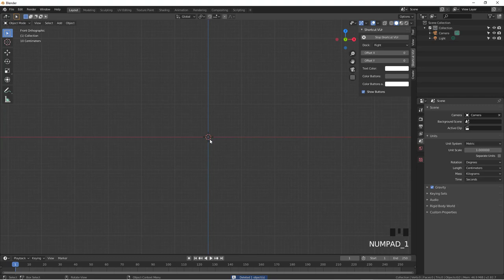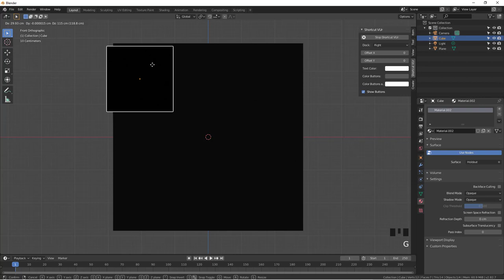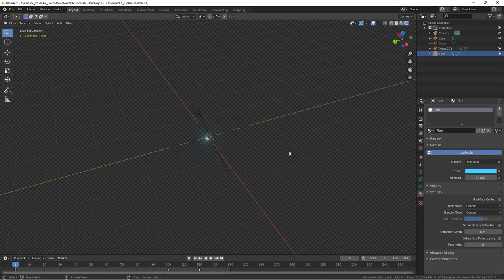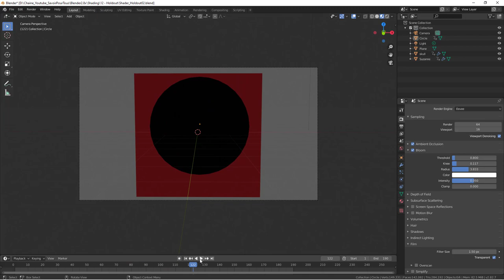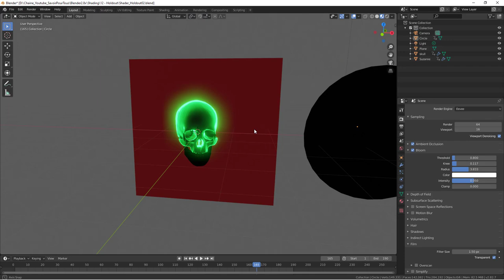Blender 2.8 Shading - 12 - Shader Holdout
Sur cette  vidéo, nous nous pencher sur le shader Holdout afin de créer comme des effets spéciaux, comme d'habitude je vous expliquerais comment utiliser celui-ci et et nous verrons ensemble quelques exemples concrets.